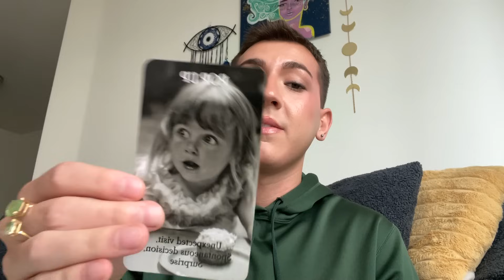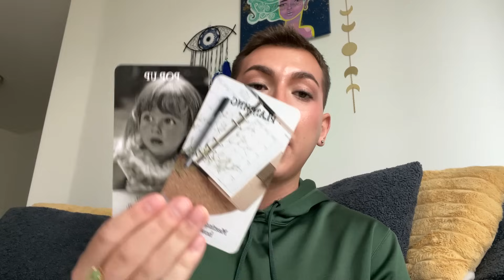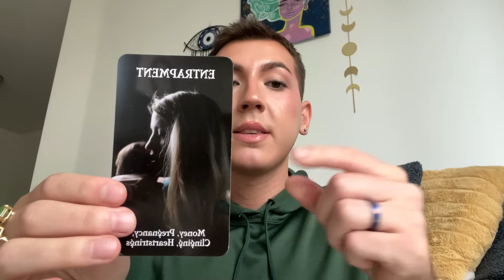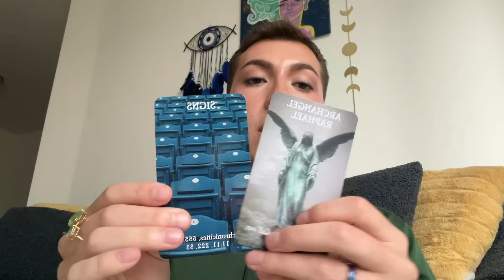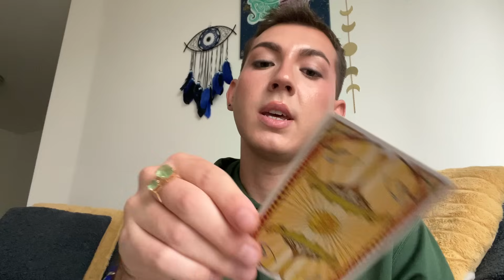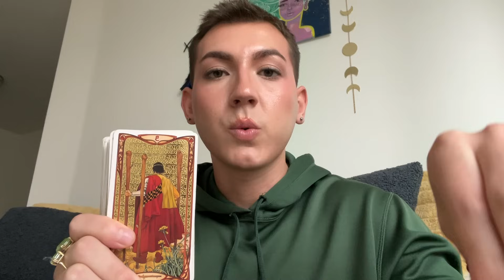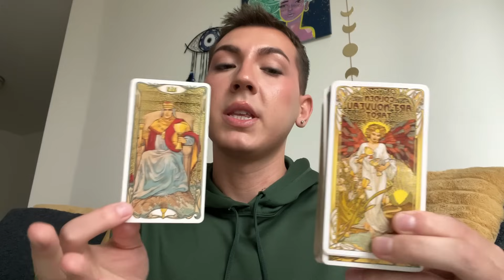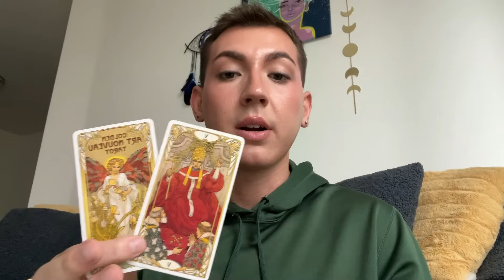YOU Deserve Courtship; Some People Are Stuck In Lust; LOVE CONFESSIONS Coming In; REAL Love Exists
(This is the only way to get a personal reading with me! I won’t ever reach out to you for money or a reading. Please don’t get scammed.)

Please only take what resonates to your story. This is just a tarot reading, and you have free will. Chandler Mastin will not be responsible for any actions or decisions you make moving forward. Tarot is not a substitute for professional help. Please seek professional help if you need it.